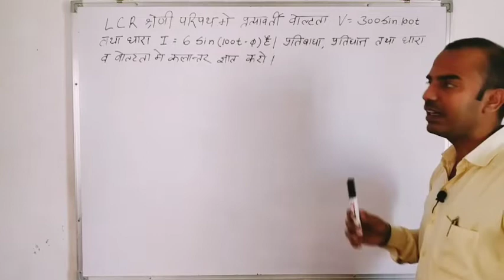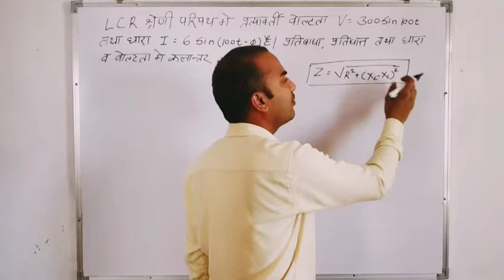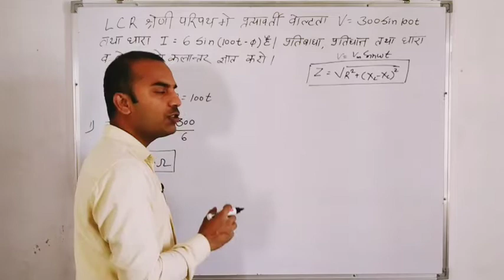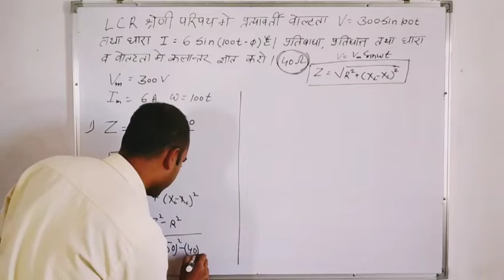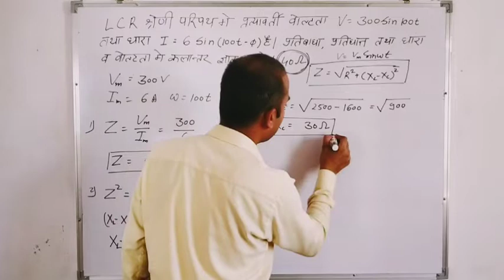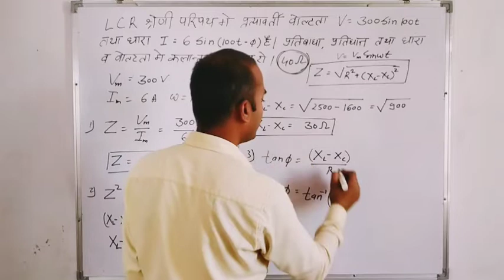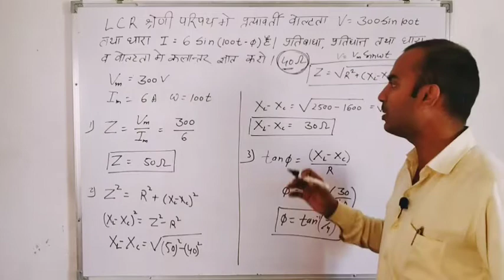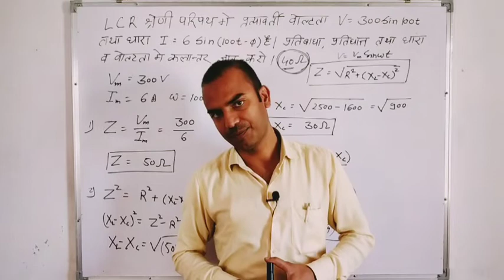LCR परिपथ के सवाल | LcR Circuit Numerical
LCR Circuit complete Chapter